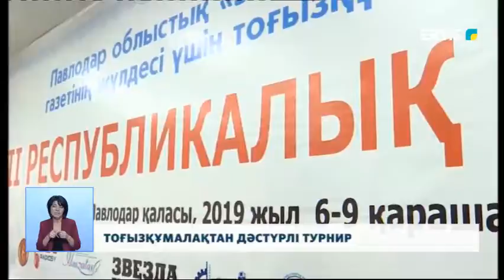ТОҒЫЗҚҰМАЛАҚТАН ДӘСТҮРЛІ ТУРНИР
Жаңалықтарымызды спорт ақпаратымен түйіндейміз Павлодардағы «Шахмат үйінде» облыстық «Сарыарқа самалы» газетінің жүлдесіне арналған тоғызқұмалақтан дәстүрлі турнир басталды.